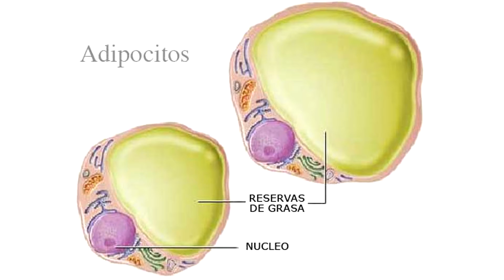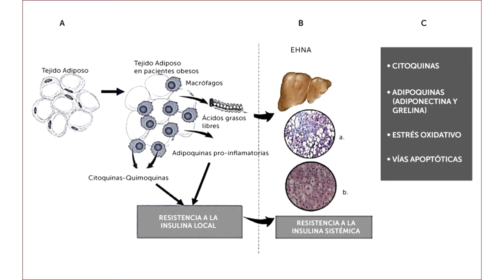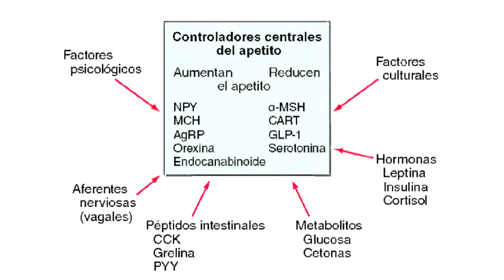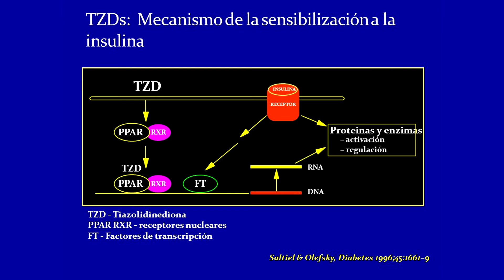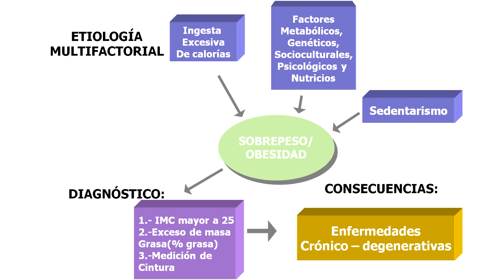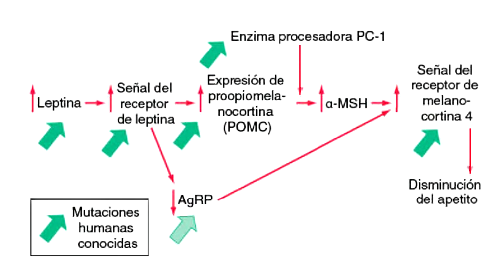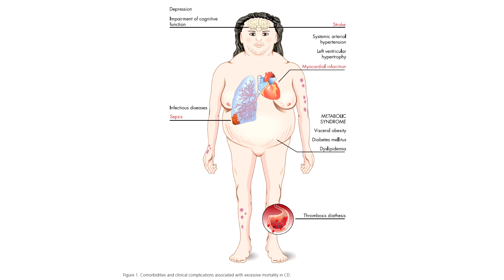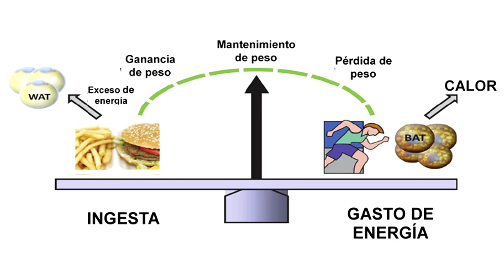Biología de la obesidad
En un mundo en el que el suministro de alimentos no es constante, la capacidad de almacenar la energía excedente a la destinada a un uso inmediato resulta esencial para la supervivencia. Los adipocitos, presentes en múltiples depósitos de tejido adiposo, están adaptados para almacenar con eficacia el exceso de energía en forma de triglicéridos y, cuando sea necesario, liberar estos depósitos como ácidos grasos libres que pueden ser utilizados en otros lugares. Este sistema fisiológico, regulado a través de vías endocrinas y nerviosas, permite al ser humano sobrevivir a la inanición incluso durante varios meses. Sin embargo, cuando los nutrientes son abundantes y la forma de vida es sedentaria, y con la importante influencia del trasfondo genético, este sistema incrementa los depósitos de energía del tejido adiposo, con consecuencias adversas para la salud.

 Bibliografía:

- Harrison. Principios de Medicina Interna, 18e.